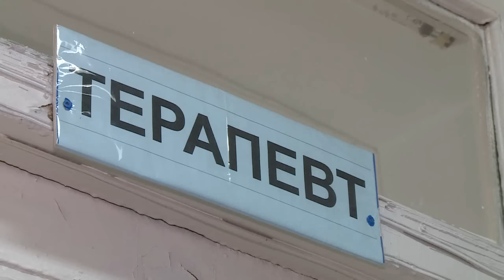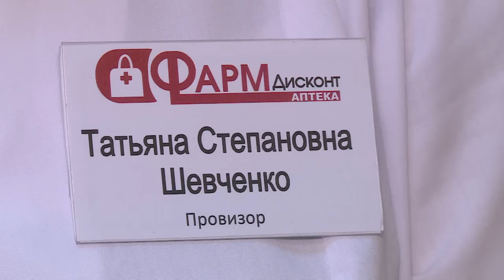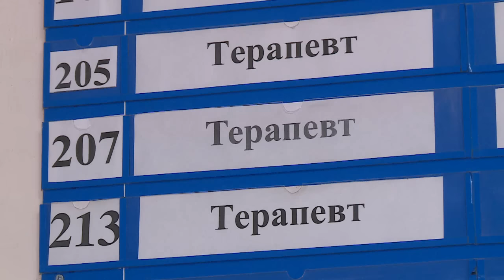"Бийск готов к эпидемии ОРВИ и гриппа" (Будни, 23.01.17г., Бийское телевидение)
Карантин по гриппу и ОРВИ в Бийске пока ещё не объявлен, однако, на сегодняшний день эпидпорог в нашем городе превышен уже на 34%. Медикаментов и профилактических средств в аптеках города хватает. Таких проблем, какие были в прошлом году с оксолиновой мазью и медицинскими масками, быть не должно. Как Бийск готовится к эпидемии, в сюжете Евгении Ижутовой.